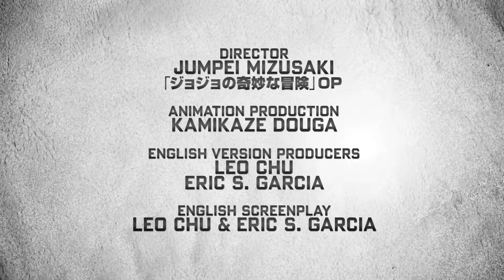Batman Ninja trailer English language